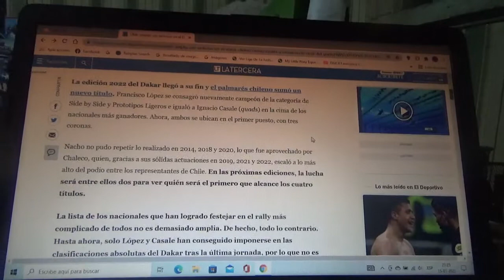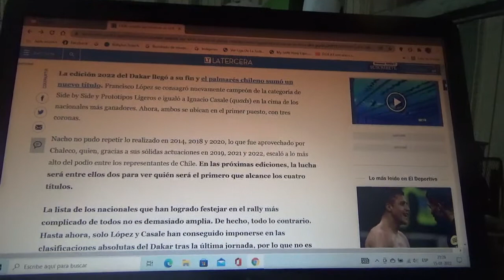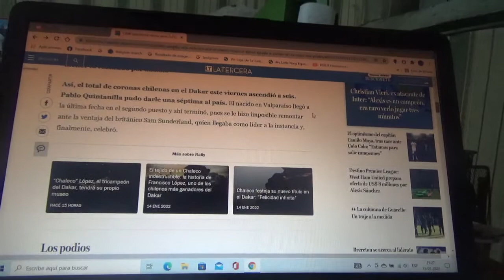Francisco "Chaleco" López campeón en el Rally Dakar 2022 vehículos ligeros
Con esto el corredor chileno iguala a otro piloto nacional a Ignacio "Perro" Casale al obtener 3 campeonatos de la competencia de rally mas famosa y complicada del mundo